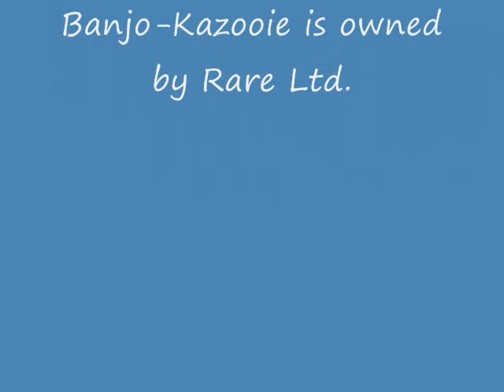Banjo-Kazooie Games Tribute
Tribute to the greatest video game adventure series.